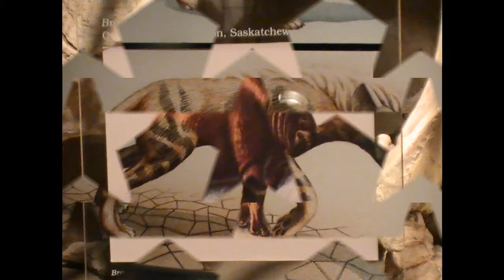NOFX - Dinosaurs Will Die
dead dinosaurs